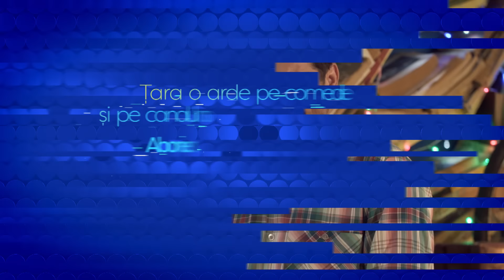Las Fierbinți - Scorul visat de Dorel s-a adeverit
E comedie pana la sfarsitul lumii. Razi romaneste cu Celentano, Firicel, Giani, Bobita, Dorel, Robi, primarul Vasile, Dalida, Gianina, Nicu Rata, Branzoi si Ardiles. Tara o arde pe comedie!